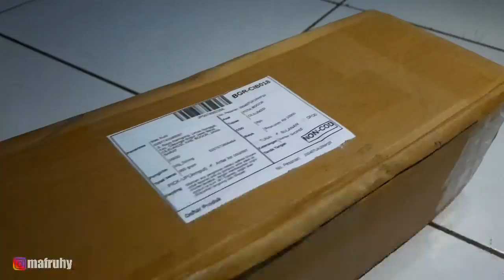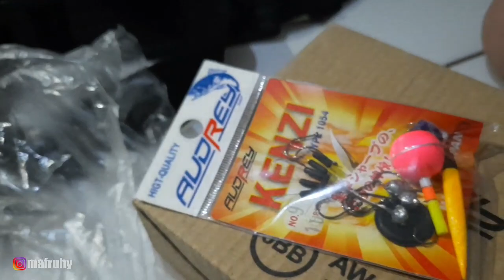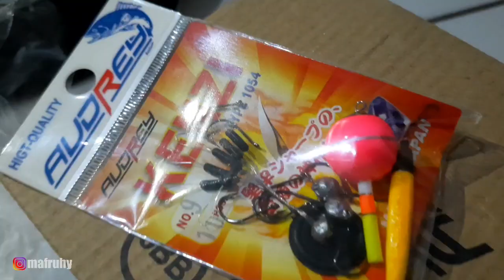Unboxing Pancingan Reel Terlaris, Termurah, Di Shopee | 50 ribuan dapat satu set alat pancing !!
Video kali ini saya akan unboxing sebuah alat pancing yang murah dengan kualitas yang lumayan bagus. Saya membelinya di aplikasi jual beli online shopee dengan harga yang murah kurang dari 100 ribuan dengan merek audrey. Cek videonya bro

Pembuat Konten : Mafruhy - Ruhy Gawe TV